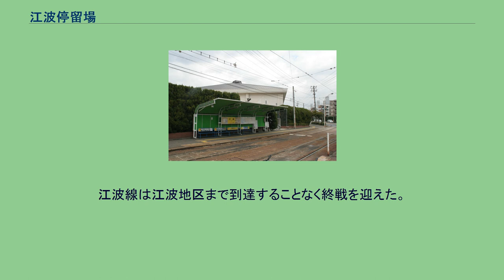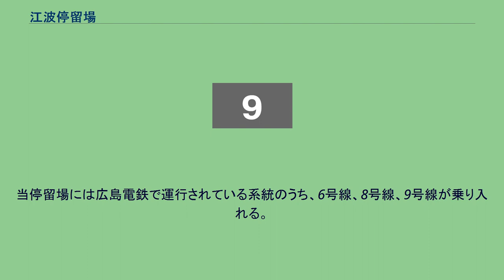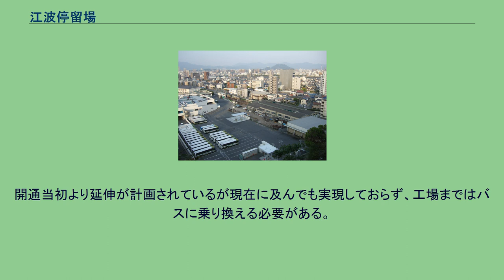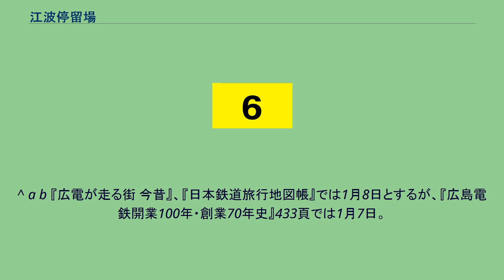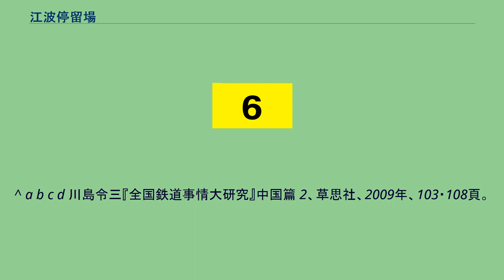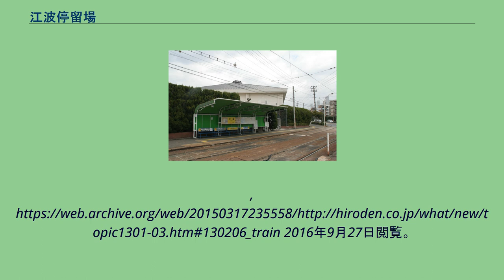江波停留場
江波_(広島市)
江波停留場（えばていりゅうじょう、江波電停）は、広島市中区江波西一丁目にある広島電鉄江波線の路面電車停留場である。
江波線の建設が開始されたのは太平洋戦争下の1943年（昭和18年）のことである。
軍の要請により、江波地区に建設されていた三菱重工業の広島造船所への通勤輸送を目的として建設され、同年12月に舟入本町、翌年6月には舟入南町（現在の舟入南）まで路線が達した。
しかしその翌年、1945年（昭和20年）8月6日に原爆が投下され、江波線をはじめ広島電鉄の市内線は不通となる。
江波線は江波地区まで到達することなく終戦を迎えた。
路線が舟入南町から延長され、当停留場が開業するのは1954年（昭和29年）のことである。
当時は江波口停留場（えばぐちていりゅうじょう）と称していた。
江波停留場への改称時期については諸説ありはっきりしない。
舟入通りの上に敷かれてきた江波線の併用軌道が通りから外れ、路地へと差し掛かったところにホームが設けられている。
ホームは2面あり、2本の線路を挟み込むように向かい合って配置された相対式ホームである。
停留場の先に江波車庫があって軌道はそのまま車庫の場内に続いており、車庫寄りにはシーサスポイントがある。
ホームは上下とも歩道と一体になっている。
起点から見て線路の右側に土橋方面へ向かう上りホームが、左側に降車専用の下りホームがあり、このうち上りホームには屋根が架けられている。
かつては歩道をそのままホームとして使用していたためにホーム高が低く、超低床車両であっても乗降口とホームとの間には段差が生じていた。
また下りホームにはホームと呼べるような構造物もなく、電車の降車扉の位置に合わせて歩道に柵がない箇所があり、そこが降車口として機能するのみであった。
これらの不便を解消し安全性を確保するため、2014年（平成26年）には停留場の改良工事がなされ、上下ホームの15センチメートルかさ上げと下りホームへの安全地帯設置が行われている。
当停留場には広島電鉄で運行されている系統のうち、6号線、8号線、9号線が乗り入れる。
このうち9号線の運行は従来白島線内で完結していたが、2013年（平成25年）に八丁堀から本線へ直通するようになり、当停留場まで運行が延長された。
江波車庫（2010年） 停留場の南西には江波車庫があり、広島電鉄の電車と広電バスのバス車庫が併設されている。
バス車庫の敷地内にはマックスバリュ江波店が店を構えている。
江波線の当初の目的地である造船所は三菱重工業広島製作所江波工場として現存するが、南に1キロメートルほど離れている。
開通当初より延伸が計画されているが現在に及んでも実現しておらず、工場まではバスに乗り換える必要がある。
^ a b 『広電が走る街 今昔』、『日本鉄道旅行地図帳』では1月8日とするが、『広島電鉄開業100年・創業70年史』433頁では1月7日。
^ a b 『広電が走る街 今昔』111-114頁 ^ a b “地域の発展を支える企業 第7回 三菱重工業株式会社広島製作所江波工場 (PDF)”. エネルギア地域経済レポート. 中国電力 (2013年9月). 2016年9月30日閲覧。
^ a b c 『広電が走る街 今昔』150-157頁 ^ a b 今尾恵介（監修）『日本鉄道旅行地図帳』11 中国四国、新潮社、2009年、38頁。
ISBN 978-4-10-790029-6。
^ a b 『広電が走る街 今昔』では1968年（昭和43年）以降、『日本鉄道旅行地図帳』では1959年から1962年までの間、『山陽・山陰ライン 全線・全駅・全配線』では1963年（昭和38年）。
^ a b c “電車サービス向上計画”. 広島電鉄. 2016年9月30日閲覧。
^ a b c d 川島令三『全国鉄道事情大研究』中国篇 2、草思社、2009年、103・108頁。
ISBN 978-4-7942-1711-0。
^ a b c d e f g h 川島令三『山陽・山陰ライン 全線・全駅・全配線』第7巻 広島エリア、講談社〈【図説】 日本の鉄道〉、2012年、15・83-84頁。
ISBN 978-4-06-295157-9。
^ “新型超低床車両1000形の営業運行開始について” (プレスリリース), 広島電鉄, (20...